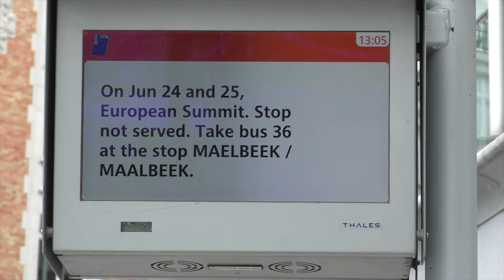EuropeanSummit : Déviation des bus - Busomleiding - Bus diversion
L'arrêt de bus "Schuman" stib n'est pas desservi suite à SommetEuropéen à Bruxelles. Où prendre le bus ?

De bushalte "Schuman" stib wordt niet bediend wegens de EuropeseTop in Brussel. Waar neemt u de bus?

The bus stop "Schuman" stib is not served following the EuropeanSummit in Brussels. Where should you take the bus?